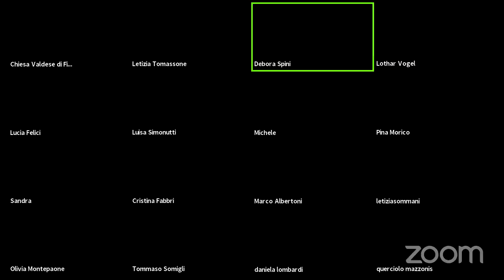I Libri del Vermigli: "Senza Frontiere. L'Europa di Erasmo (1538-1600)". Incontro del 27/10/2021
Una conversazione su Zoom a cura del Centro culturale protestante P.M. Vermigli.
Intervengono:
Luisa Simonutti
(Istituto per la Storia del Pensiero Filosofico e Scientifico Moderno )
Lothar Vogel
(Facoltà Teologica Valdese di Roma)
Lucia Felici
(Università di Firenze)
Coordina:
Debora Spini
(Presidente del Centro Culturale Protestante P.M. Vermigli)